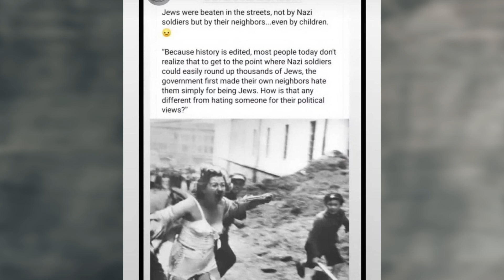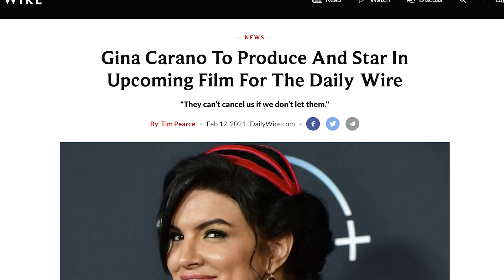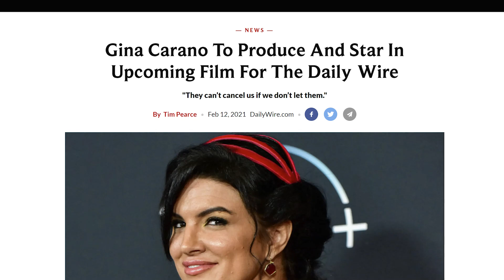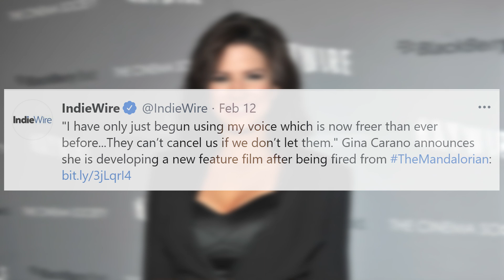What we can learn from Gina Carano.